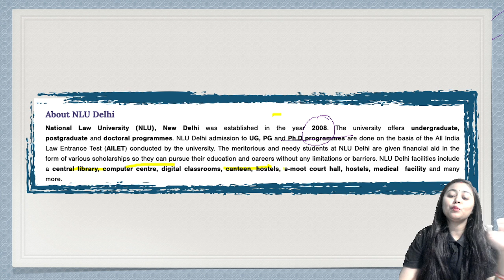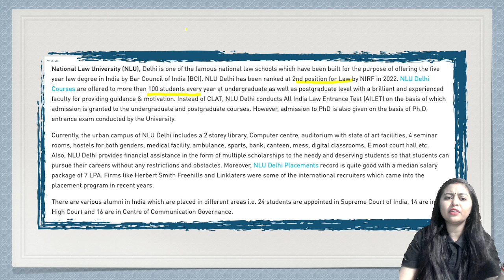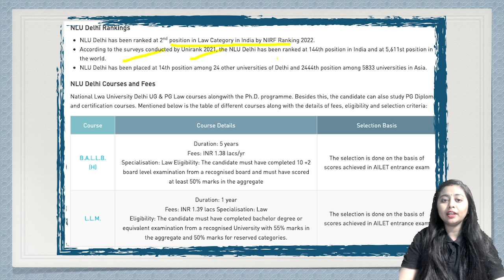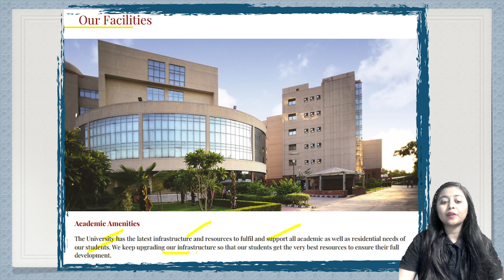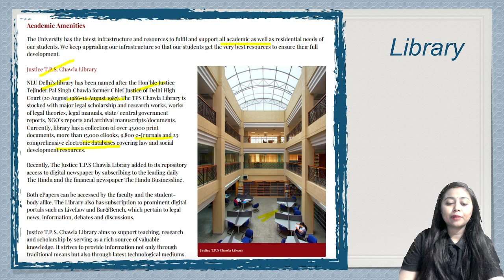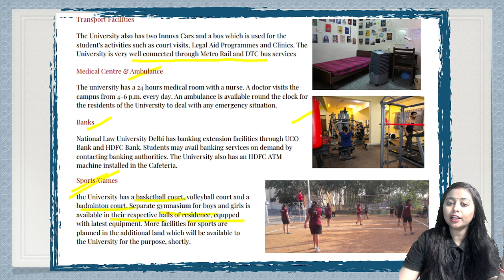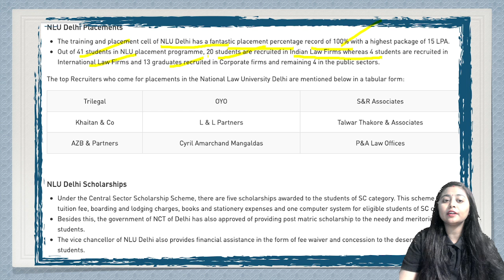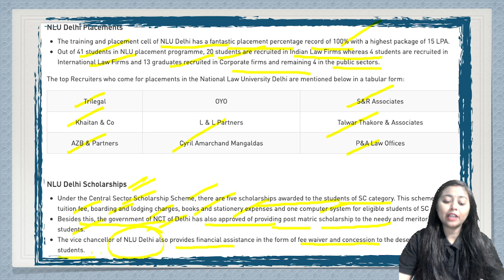🔴All about : NLU Delhi | Campus Tour 2023 😱| Top National Law University | CLAT 2024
In this session, Pooja Aman would be discussing about NLU Delhi for CLAT 2024 exams.

nlu delhi campus tour
clat 2024
campus tour nlu delhi
nlu delhi
nlu delhi campus
nlu delhi campus life
campus tour
ailet 2024
nlud campus tour
nlu delhi fee structure
nlu delhi law exam 2023
nlu campus tour
national law university delhi
nlu campus tour | rmlnlu
nlu delhi placements
how to prepare for nlu delhi llb exam 2023
nlu delhi fees
nlu campus
ailet 2023 preparation
nlu delhi hostel
nlu delhi moot court
ailet syllabus 2023
unacademy
unacademy clat
unacademy law
unacademy LIVE